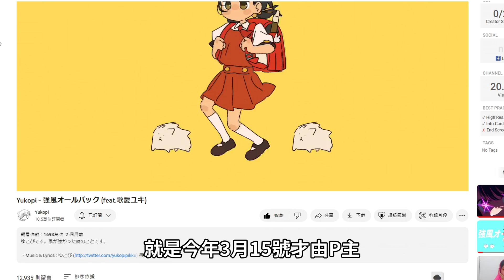【迷因調查局】強風大背頭！突破5000萬的迷因神曲,竟藏了10年前的動畫彩蛋? /迷因介紹/強風大背頭迷因/強風オールバック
最近強風大背頭真的是非常洗腦
到哪裡都可以看到類似的圖片或是音樂
尤其是那個洗腦的直笛音,只要老查我走在路上迎風吹來
腦中都會自動響起這首歌的旋律
真的很可怕,大家有聽過這首歌嗎?

商業合作、宣傳、工作事宜請聯繫信箱